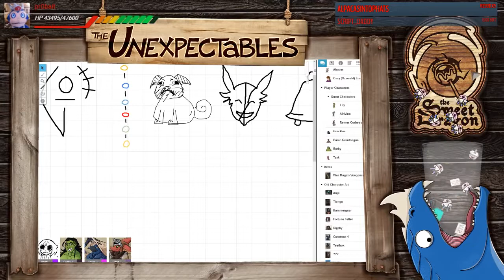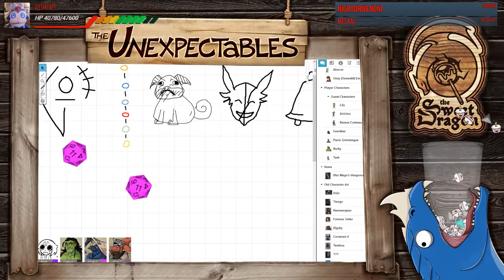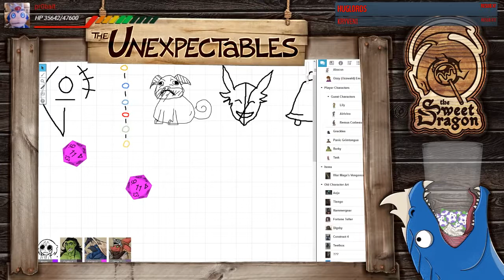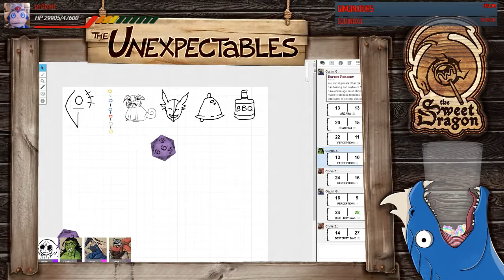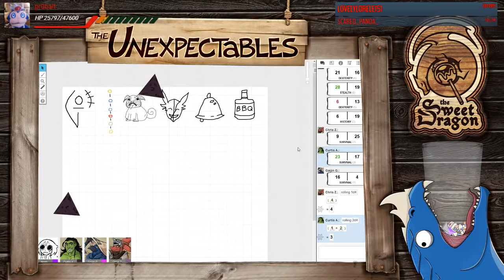Slayride | The Unexpectables | Episode 51 | D&D 5e